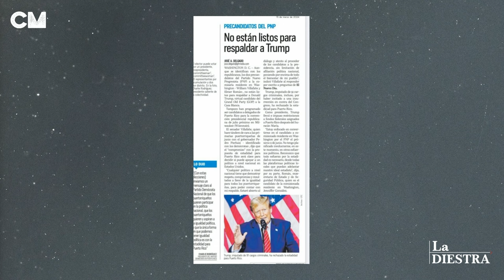El Dilema de Apoyar a Trump en Puerto Rico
Carlos Mercader analiza los recientes desarrollos políticos que afectan tanto a Puerto Rico como a Donald Trump. Desde la relación entre la política local puertorriqueña y las figuras políticas estadounidenses hasta los casos judiciales contra Trump y su influencia en las próximas elecciones de 2024. Mercader nos ofrece un análisis crítico sobre cómo estos eventos podrían reconfigurar el futuro político, instándonos a reflexionar sobre la dirección que están tomando tanto Puerto Rico como Estados Unidos en el ámbito político.